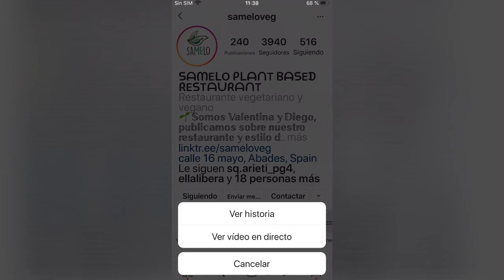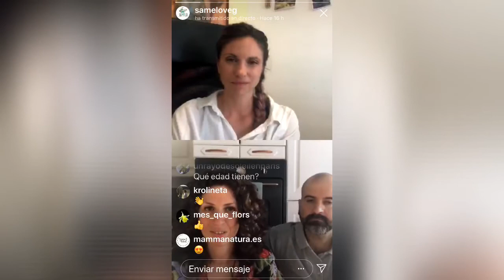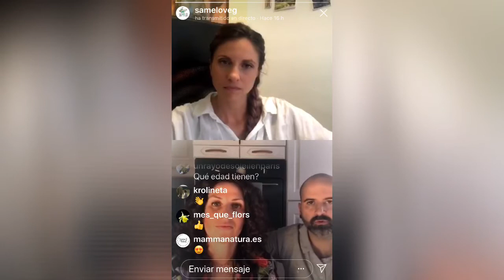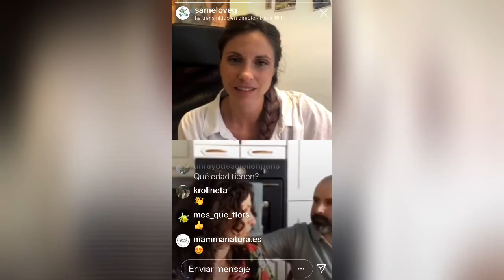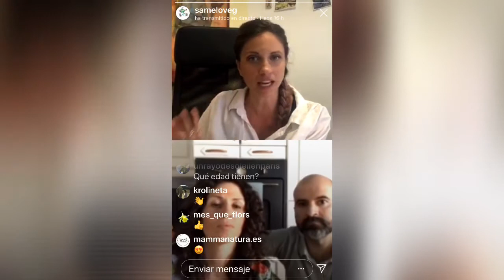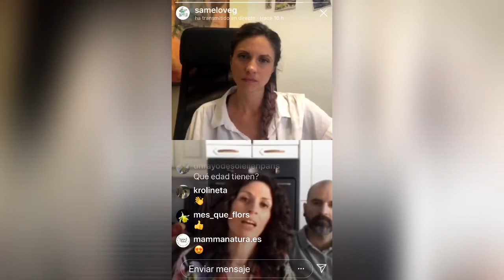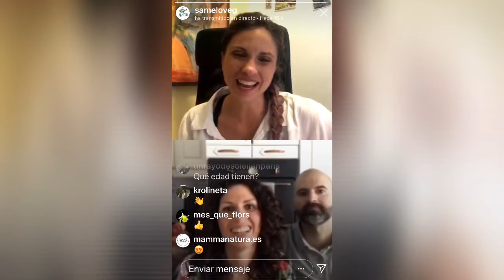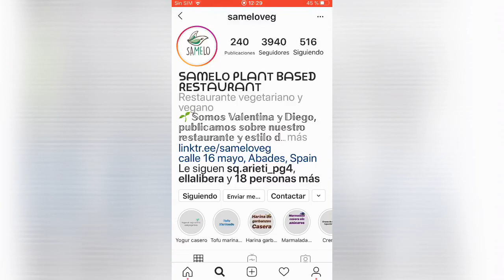charlando con Estela y Iván de Nutricion Esencial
Durante el periodo  de aislamiento por COVID19, estamos todos los días en directo instagram  a las 19:05 hora Canarias.
 El directo de sábado 11 de abril, lo hemos dedicados a nuestros queridos amigos Estela y Iván del blog Nutricion Esential en el cual , nos explican como una familia que trabaja desde casa y con tanto éxito, organiza sus día a día involucrando sus maravillosos dos hijos y los problema que han encontrado en la sociedad siendo una familia vegana.